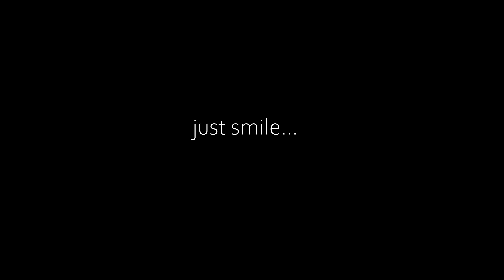[K-POP IN PUBLIC RUSSIA] | ONE TAKE | NCT DREAM (엔시티 드림) - Hot Sauce "맛" | dance cover by EDEN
Hi everyone. We are an Eden team from Russia (Togliatti/Samara). See you soon.